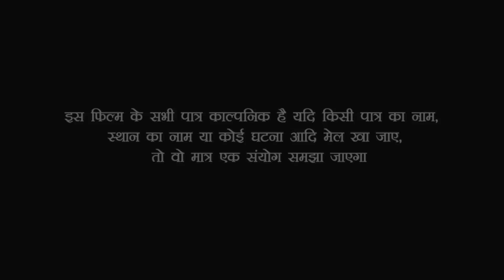देखिए 9 साल का भाई जोगी बनकर पहुंचा अपने बहन के ससुराल राखी बंधवाने रक्षाबंधन के दिन ही/comedy video